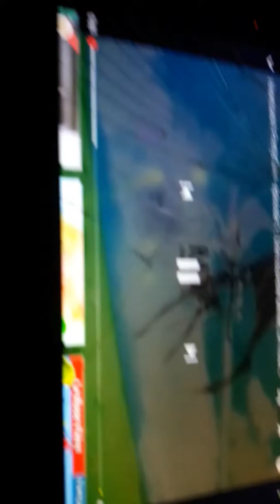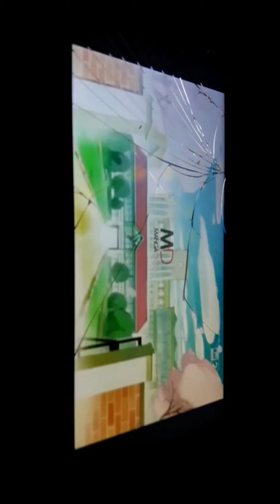Heartcatch Pretty Cure - épisode 1 : une nouvelle année un nouveau départ